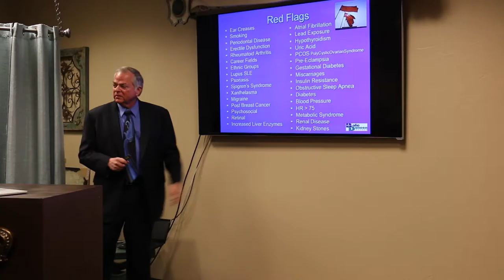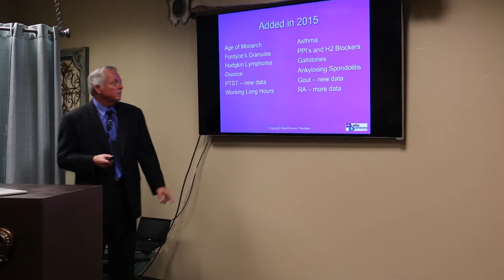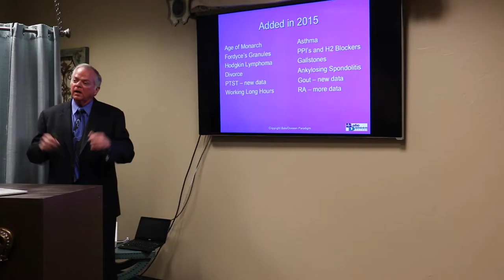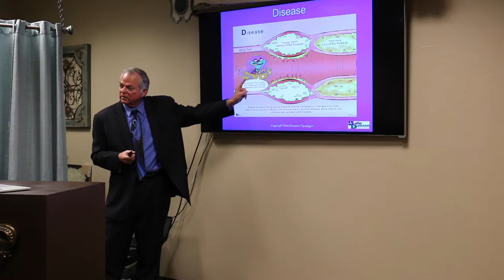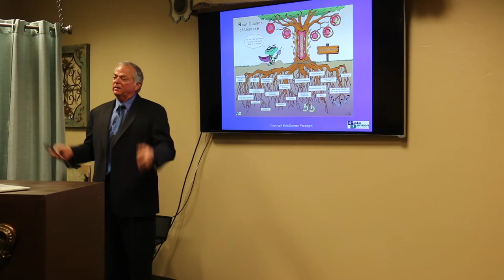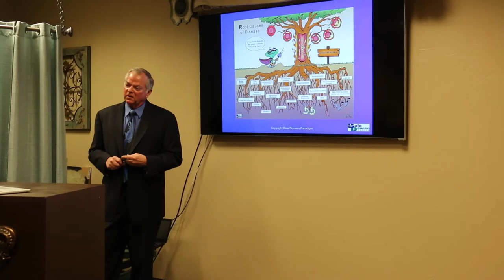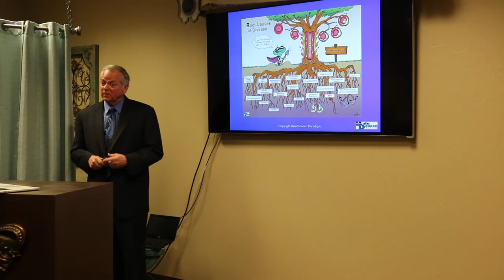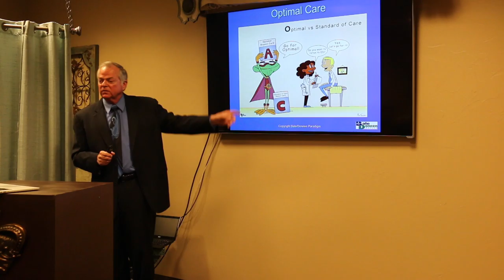Brad Bale Clip